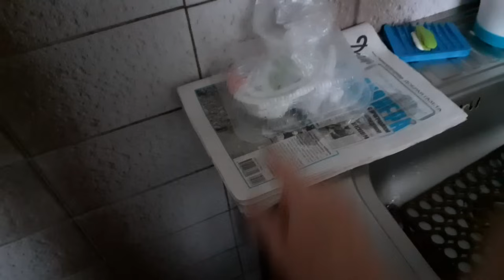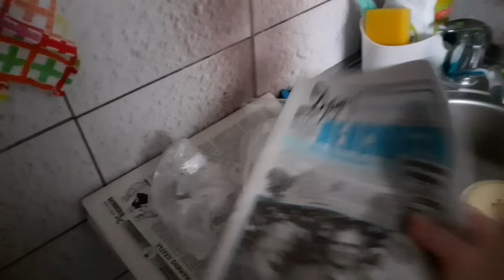VLOG 707 Суп/Отвечаю на 3 комента/